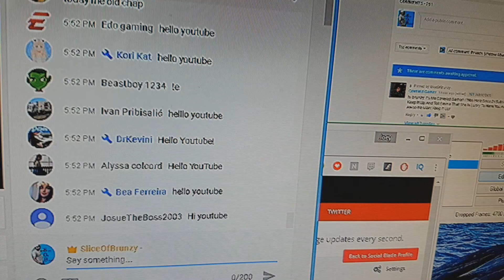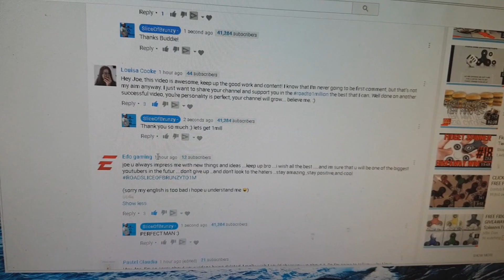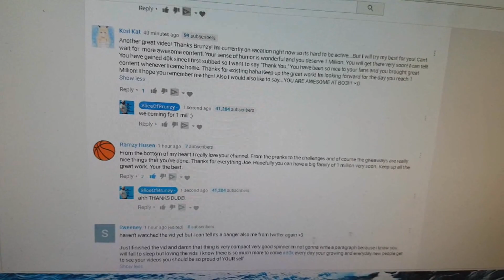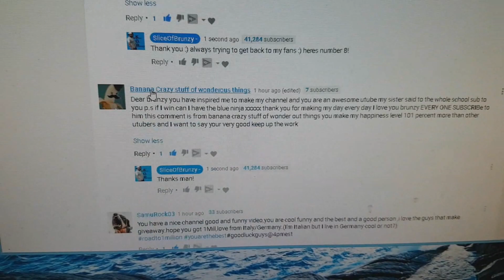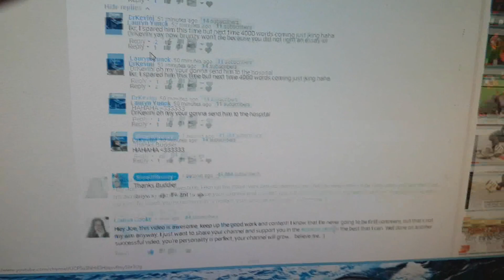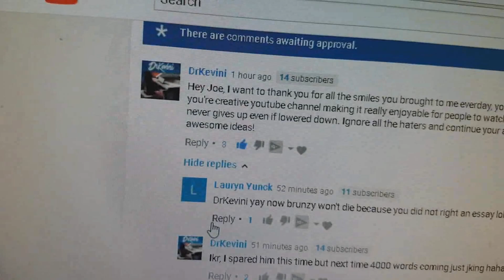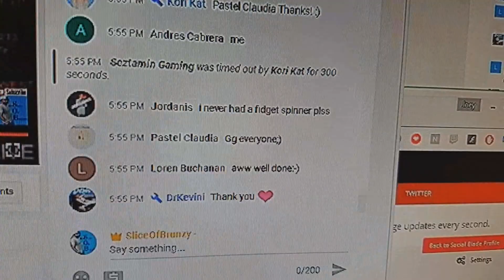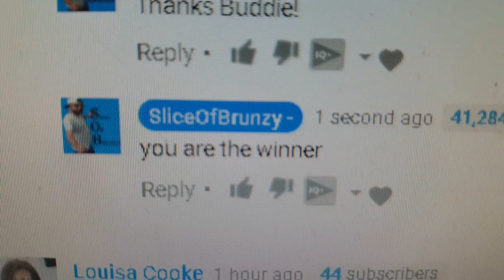Fidget Spinner Giveaway Winner #19 IS IT YOU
Join Me All Over The Web!

Thanks so much for the support guys! :) Love You All!